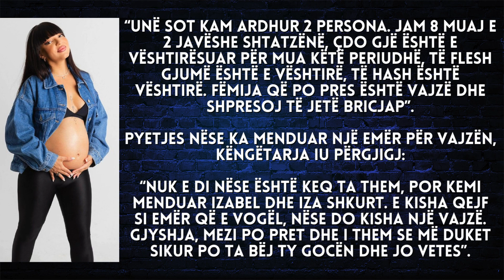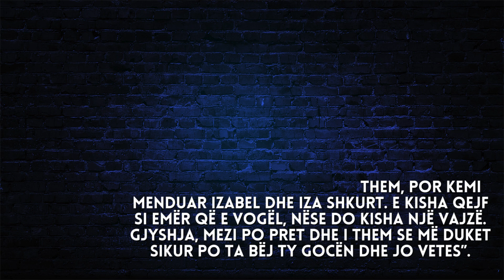Ish-banorja e Big Brother Vip Kosova shtatzënë, zbulon gjininë e fëmijës - 2023